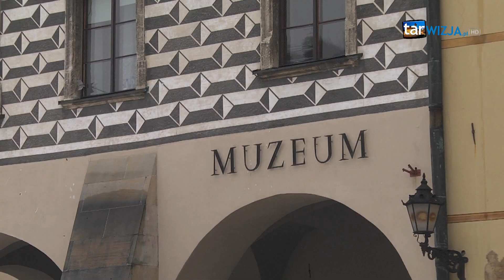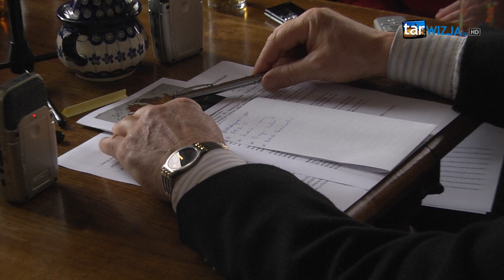Sanguszkowie przegrali proces z Muzeum Okręgowym - jest prawomocny wyrok